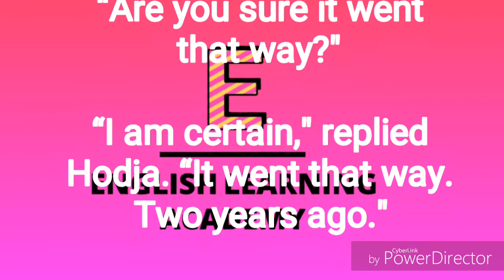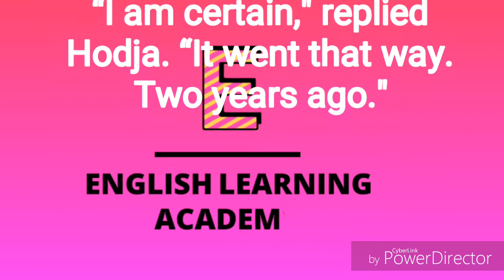Mulla Nasiruddin's famous funny story : A Question of Time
Listen and Learn English Reading with the help of this story.